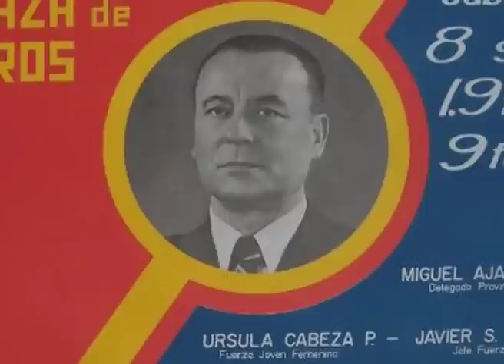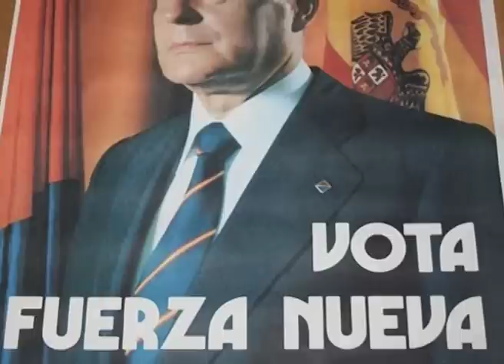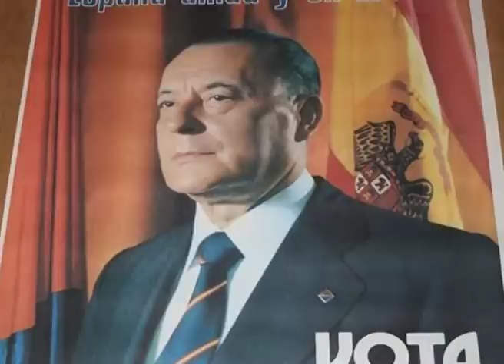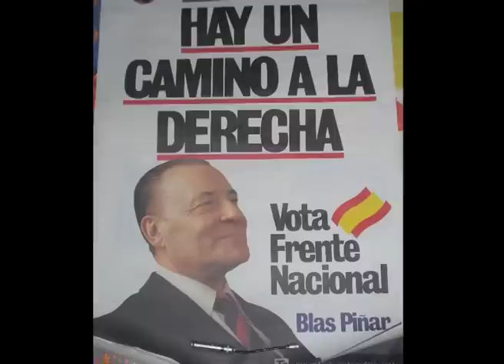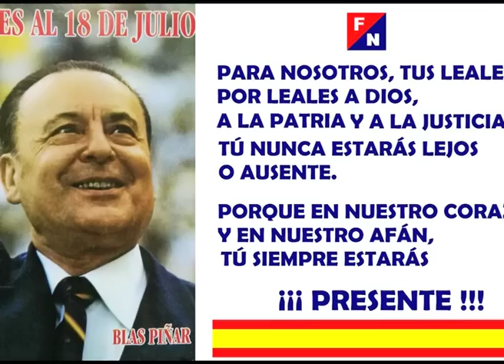RECUERDOS DE MI PADRE por Blas Piñar Gutiérrez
Entrañable entrevista al general D. Blas Piñar Gutiérrrez quien nos habla de su padre, ejemplo edificante en lo político, en lo patriótico, en lo social y fundamentalmente en lo religioso.
Fueron muchos los jóvenes que encontraron la vocación religiosa gracias a sus palabras, tan penetrantes como fervorosas, como gran conocedor y practicante de la Fe Católica que fue.
Un enamorado de Cristo Rey y de la Virgen Santísima y los santos, siempre presentes en sus mítines, en su quehacer diario, sin respetos humanos.
Tan ilustrativas y edificantes eran sus conferencias que asistían a las mismas para escucharle, obispos y prelados.